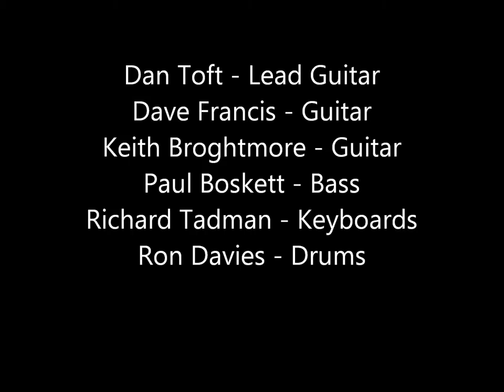Local Hero Dan Toft & The Papa Bears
We first came across Daniel in 2005 when Dave Francis was MD for a production of Summer Holiday. Ron Davies and Paul Boskett provided drums and bass and Dan, then just 19, was introduced to us as the Hank B Marvin of the show. We were knocked out and the following year we were reunited in the orchestra pit at Crewe Lyceum for the highly prestigious Crewe Gang Show.

In 2007 we invited Dan to be one of our guest performers at our annual anniversary show. He then went off to London and the Institute of Contemporary Music Performance. He made another guest appearance at our 2011 anniversary when this was recorded. (Incidentally, that's Keith Brightmore, not Broghtmore)!

We think Dan is great and we’re not alone in this estimation. Good luck Dan, it was a pleasure playing with you.

You can book Dan for your event by calling 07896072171.